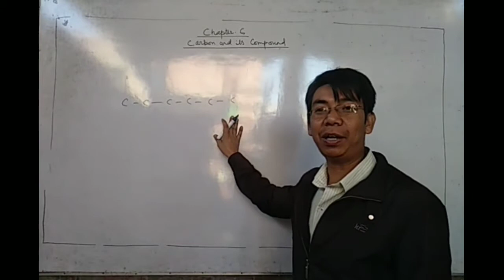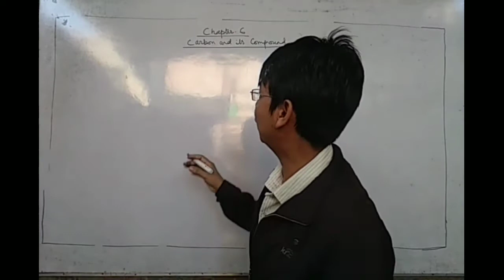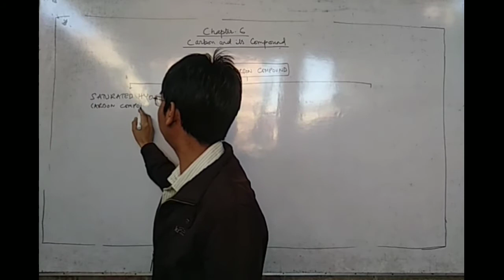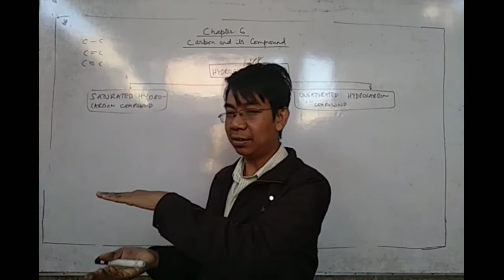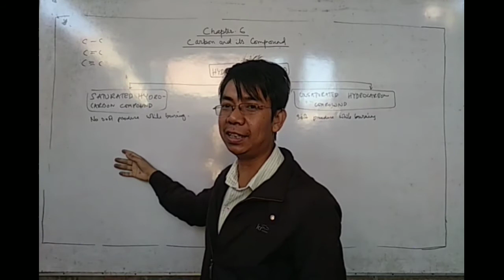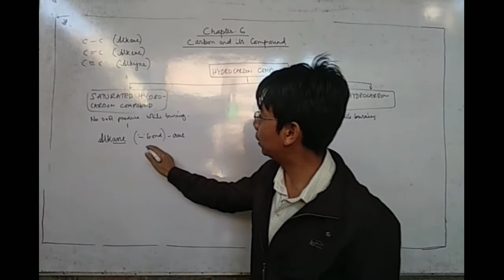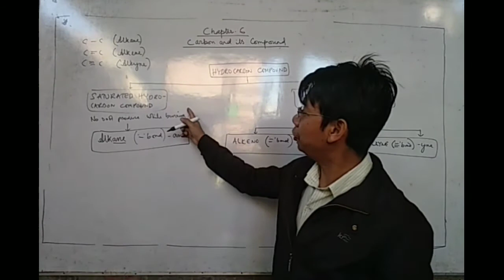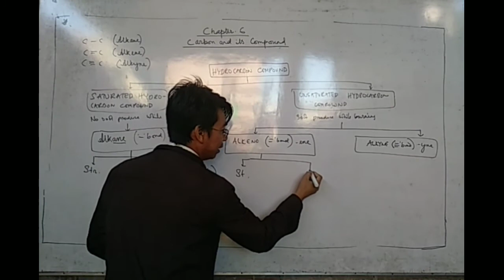CHEMISTRY | Carbon and its compounds (class X) | part III Chemistry | Sir Dal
Chapter 6
Carbon and its compounds..
...Sir Dal